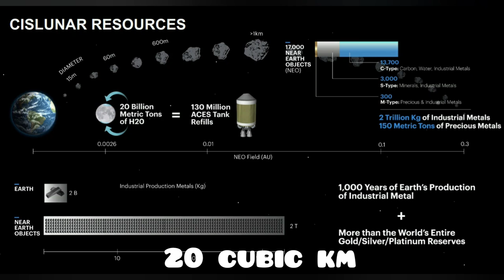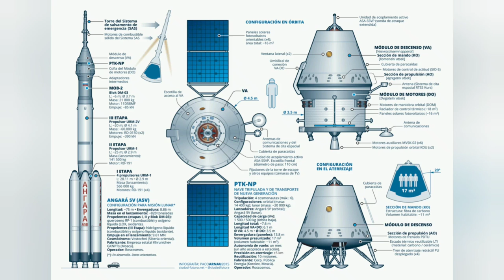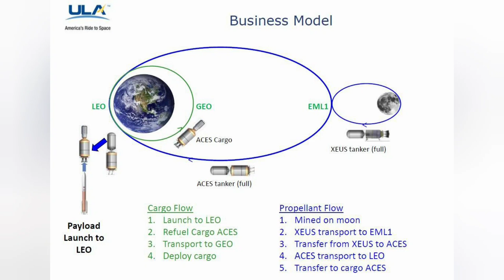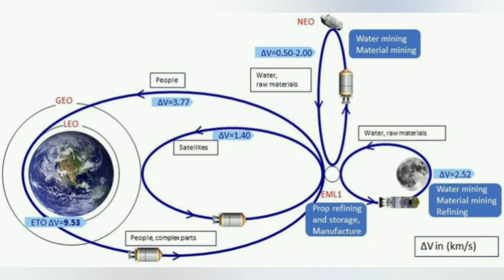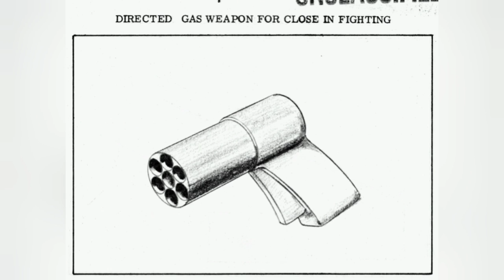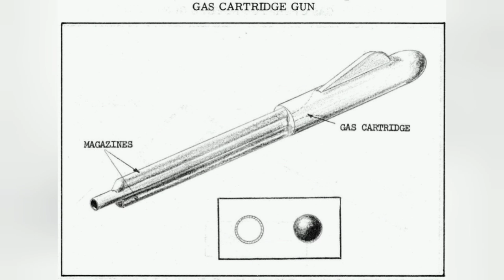War on the Moon - Why would it happen? Could a Military SpaceX Starship make a difference?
The Angry Astronaut explores the once classified history of militarizing the moon, and the likelihood of war today, since China and Russia did not sign the Artemis Accords.  If this does happen, it may be the most horrific conflict in human history.

The US plan to make the Moon a base for strategic weapons

Report on value of Moon based supplies to the US Military